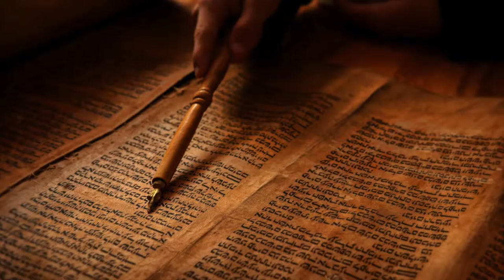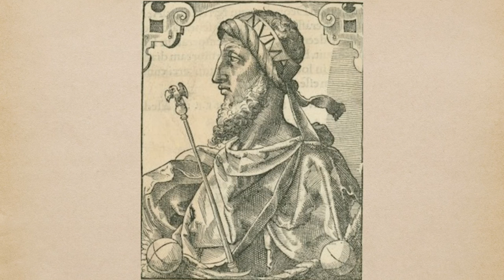Episode 1.0: The Roman Founding Myth - In 3 Minutes Or Less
A walk through the founding of the roman kingdom, from Troy to the Palatine Hill. We take a quick look at Trojan princes, shepards, and of course...Romulus and Remus.